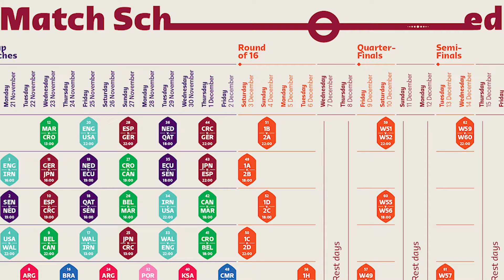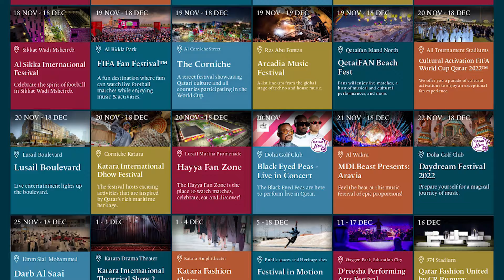FIFA World Cup Qatar News Update | ROUND OF 16 | Entertainment Destinations/ All events in Qatar now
In this random, I update you on all info nuggets I got in my dreams. It is wassup!
Entertainment destinations/ events in Qatar during the FIFA world Cup 2022